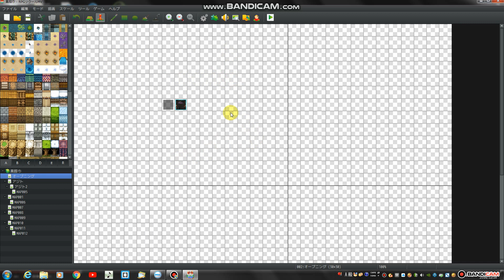#1【ＲＰＧツクールＭＶ】でオリジナリティー溢れる和ゲームを作る!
こんにちはコムザバーバリアンです。
はじまりました～！ＲＰＧツクールＭＶ！！
今、ＲＰＧツクールもここまで進化しているんです！
プログラミング知識0の私でもここまで出来るんです！
グラフィック、音楽、システム、自分のスキル全て振り絞って挑みます！